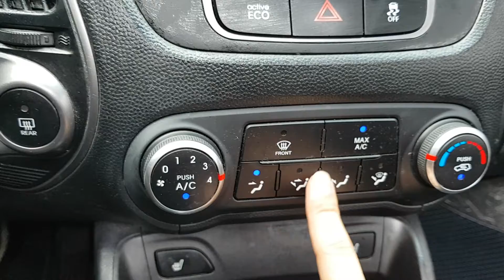2014 TUCSON EU877341